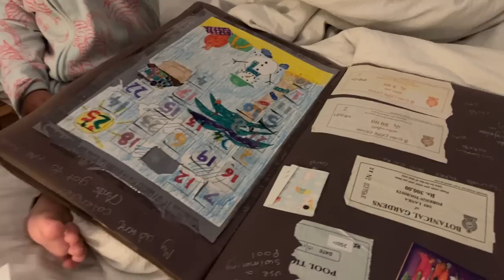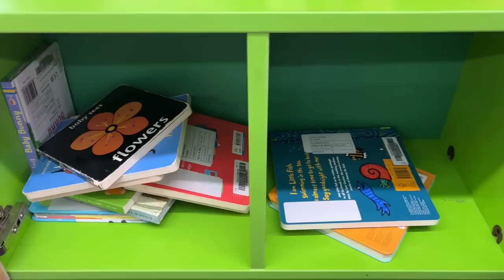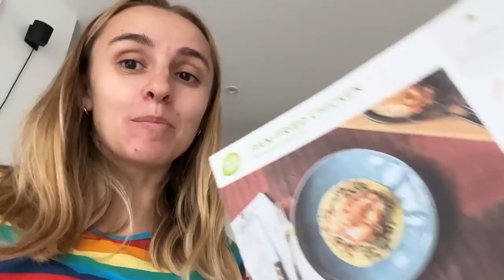24 Hours with an 18 Month Old! (still breastfeeding & gentle sleep "training")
Welcome to 24 hours with an 18 month old! Can't believe I have a ONE YEAR OLD. We're juggling breastfeeding, attempting some gentle sleep training, and learning more and more about trains 😅 Thank you Skin + Me for sponsoring! Click the link and use code HANNAHW11Y to receive your first Daily Doser for £4.99